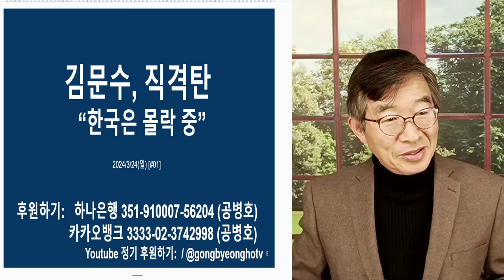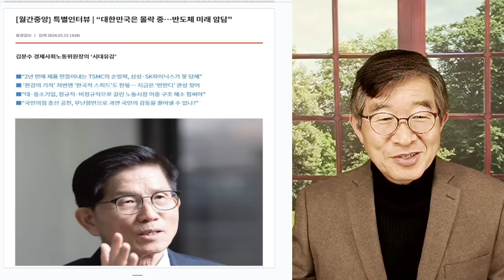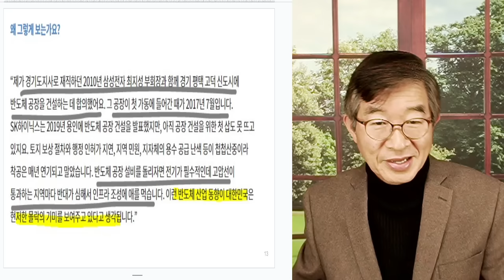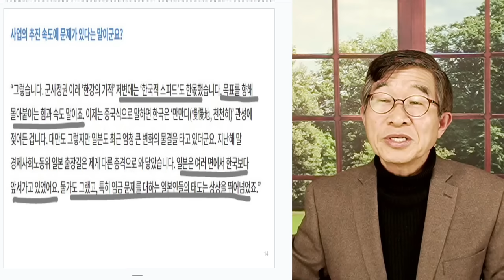김문수, 직격탄 / "한국은 침몰 중" / 정신 차리지 않으면, 이대로 가라앉을 것 / 자신이 가진 강점을 없애기 위해, 혈안인 나라가 도대체 어디있나! [공병호TV]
Bitcoin : 3MTW849AkP2ftLeSK2teZHMmzLu7Z83s9U